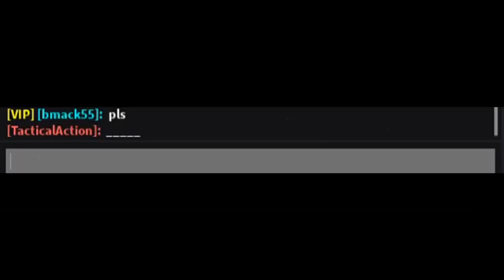What People Trade For Rocket Sled In Roblox Adopt Me!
Today I See What People Trade For A Rocket Sled In Adopt Me On Roblox, I might do a giveaway, So If You Like What You See, Feel Free To Subscribe/Like/Share.